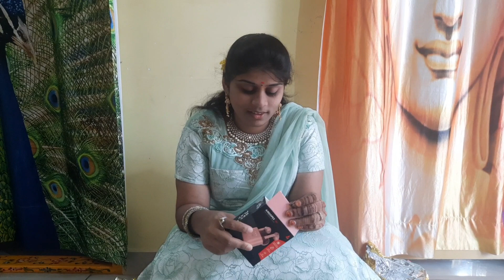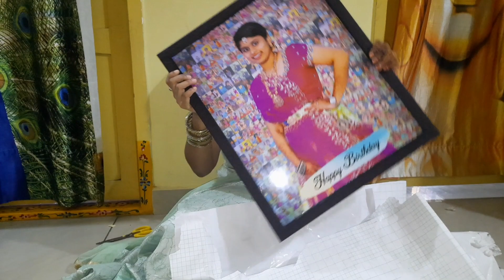Komali's 21st birthday | NAVARLI Vlog's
Hello everyone !
Thank youu!
BYEEEEEEEEEEE!